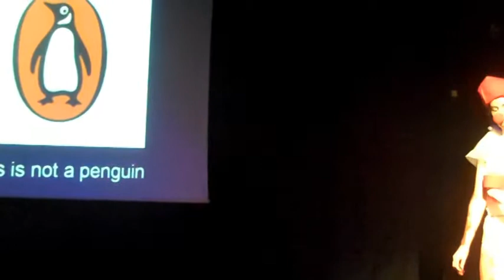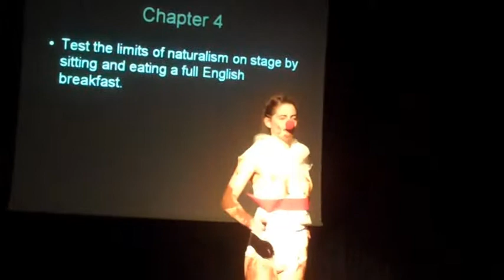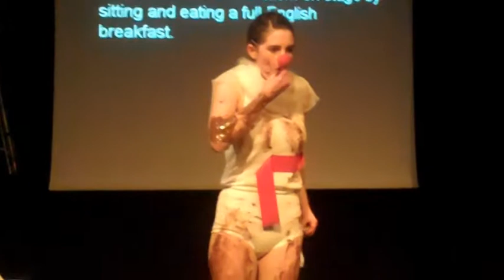Clown Lights Stage Teaser - Fringe 2011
A tiny taste of Alice Mary Cooper's new theatre work 'Clown Lights Stage'.

Filmed at Studio 505, Hibernian House as part of the Sydney Preview of Clown Lights Stage (17th - 19th Feb).

Camera(wo)man - Sophie Haylen
Photography - Yann Audic
Design - Naoko Nishizu
Associate Director - Michael Pigott
Producers - Alice Mary Cooper and Tom Christophersen
Editor - Tom Christophersen